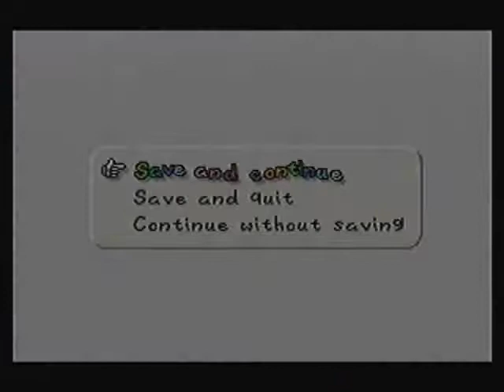Let's Play Paper Mario, Part 4: Fancy King Goomba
I think he and Dampe are friends or something. :x

Confronting the Goomba King and reaching Shooting Star Summit!